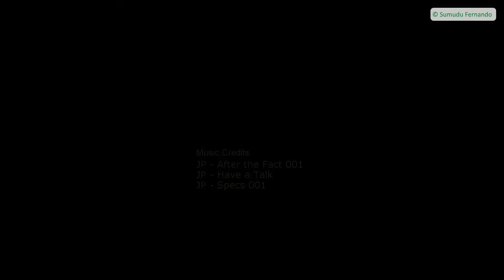A Ride along the Udawalawe Dam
A ride along the road over the Udawalawe Dam, which was captured on our way to Fatima Shrine, Inginiyagala on May 7, 2018.

The footage was captured on a GoPro HERO session camera and GoPro Studio and Avidemux were used to make this video.